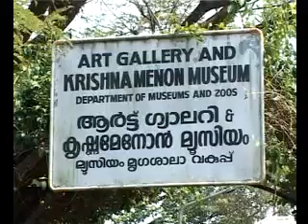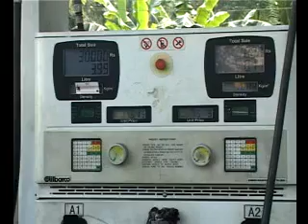KOZHIKODE JILLAVARTHAKAL 10-02-2014